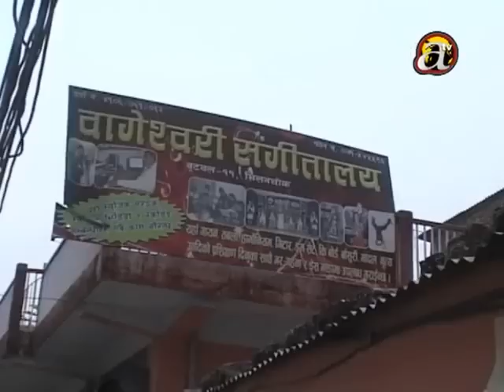TajaVideos.com, Khabar Bhitra Ko Khabar (Teriya F Magar's story)